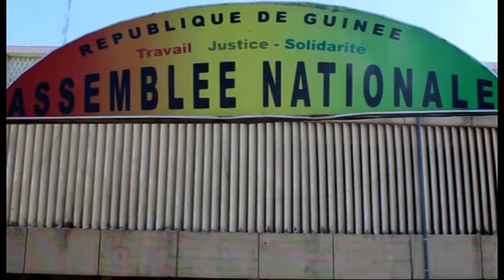Crise politique en Guinée : Damaro Camara à Guineematin (interview)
La Guinée vit depuis quelques semaines une crise sociopolitique qui a entraîné des violences et même des morts d’hommes à Conakry et à l’intérieur du pays d’une part, et qui paralyse le secteur éducatif d’autre part. Il s’agit des problèmes liés à la mise en place des exécutifs des conseils communaux et de la grève des enseignants déclenchée le jour même de la rentrée scolaire en Guinée.
Comment la mouvance présidentielle appréhende cette crise multidimensionnelle qui secoue notre pays ? Que fait-elle pour désamorcer cette situation ? Pour en parler, un reporter de Guineematin.com est allé à la rencontre de l’honorable Amadou Damaro Camara, président du groupe parlementaire de la mouvance présidentielle à l’Assemblée nationale.